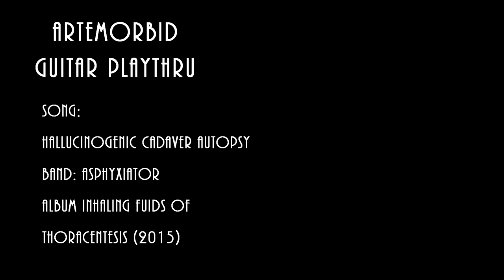Asphyxiator Guitar Playthru Hallucinogenic Cadaver Autopsy 2023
Artemorbid guitar playthru of the song Slamming Sexual Domination by the band Asphyxiator from the album Inhaling Fluids of Thoracentesis released in 2015. Recorded live at Fort Knox Studios June 12 2023. Schecter Guitar, Marshall Half Stack, no pedals. Raw Sound.